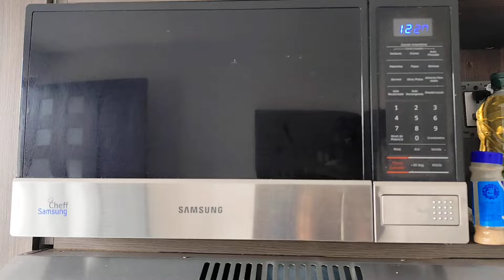আগামী ১ বছরের আমার Mexico বাড়ি কেমন দেখবেন❓𝐌𝐞𝐱𝐢𝐜𝐨 𝐇𝐨𝐦𝐞 𝐓𝐨𝐮𝐫